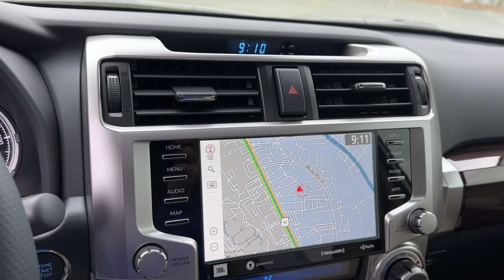2024 Toyota 4Runner Limited GA Marietta, Smyrna, Kennesaw, Roswell, Sandy Springs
New 2024 Toyota 4Runner Limited available at Marietta Toyota located in 750 Cobb Pkwy SE, Marietta, GA, 30060. Servicing the Marietta, Smyrna, Kennesaw, Roswell, Sandy Springs area.

Get a feel for the  2024  Toyota 4Runner. Enjoy a view of this rugged Toyota 4Runner, the iconic, family-friendly vehicle with serious off-road capability, a comfortable interior, and an intrepid soul. The following are some of this vehicles highlighted options: Heated Steering Wheel
, Apple Carplay®/Android Auto®, Pre-Collision System, Keyless Entry, Moonroof, Navigation System, Cooled Front Seat(s), Heated Mirrors, Satellite Radio, Back-Up Camera. Feel prepared for every adventure in this capable 4Runner. Treat yourself to a test drive today. Our staff will toss you the keys and give you an outstanding customer experience.